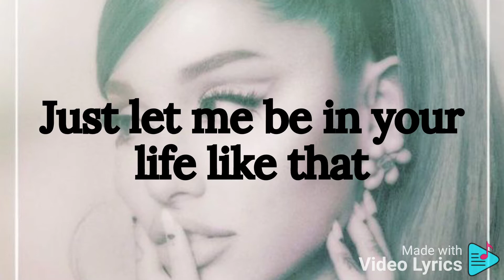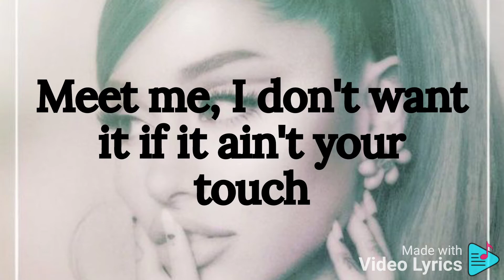West side Ariana Grande lyrics